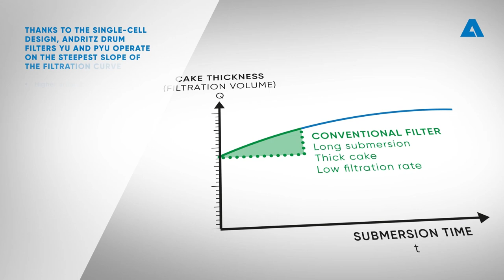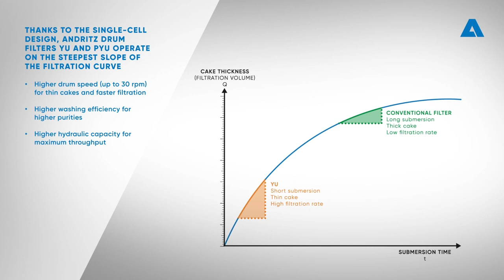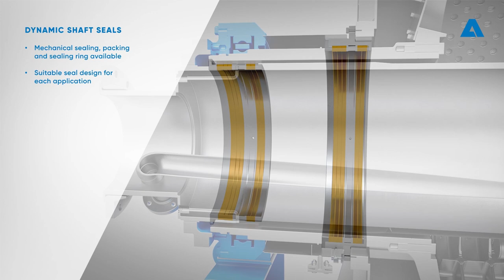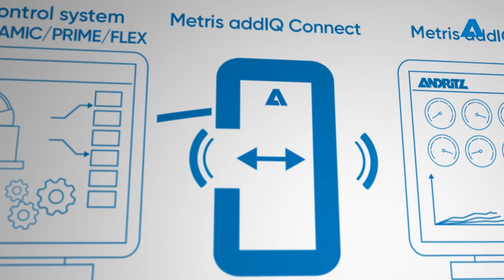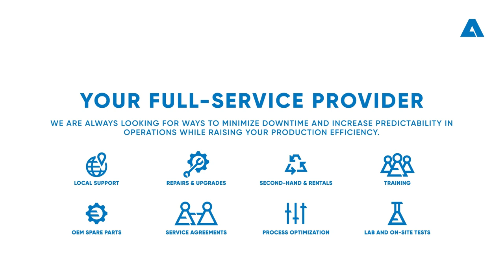High-capacity vacuum filtration with ANDRITZ drum filters YU and PYU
The high-capacity YU and PYU drum filters, formerly known as Bird Young rotary filter, are the best suited for free-filtering materials, where it can benefit from the much higher filtration rates. Their unique, single-cell design provides for very high filtration capacity (5-10 times higher than conventional drum filters), excellent cake washing due to thinner cakes, and smaller space requirements.